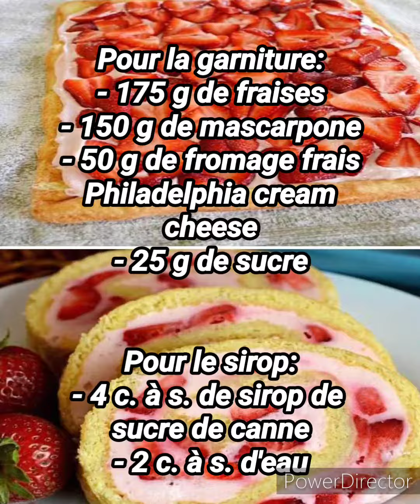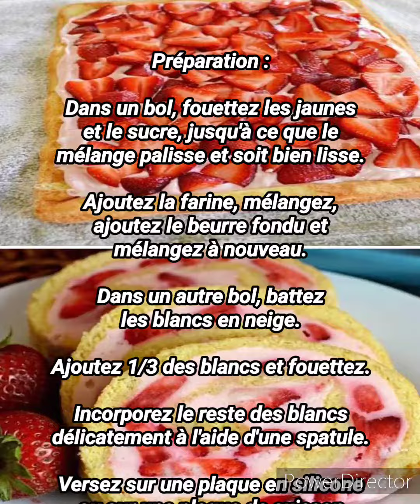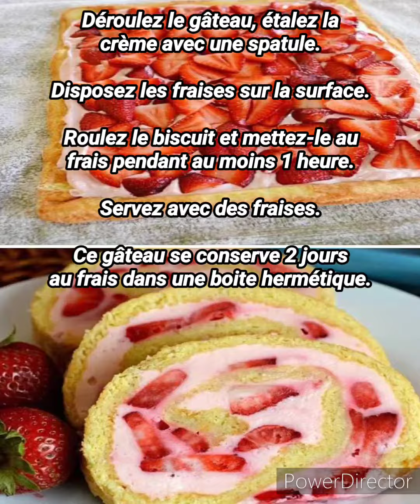Recette de Gâteau roulé à la Fraise 🍓 (6 Personnes)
Gâteau roulé à la fraise

Préparation : 30min
Cuisson : 8min

Pour le biscuit:
- 4 oeufs
- 100 g de sucre
- 100 g de farine
- 25 g de beurre demi-sel fondu

Pour la garniture:
- 175 g de fraises
- 150 g de mascarpone
- 50 g de fromage frais Philadelphia cream cheese
- 25 g de sucre

Pour le sirop:
- 4 c. à s. de sirop de sucre de canne
- 2 c. à s. d'eau

Préparation :
Dans un bol, fouettez les jaunes et le sucre, jusqu'à ce que le mélange palisse et soit bien lisse.

Ajoutez la farine, mélangez, ajoutez le beurre fondu et mélangez à nouveau.

Dans un autre bol, battez les blancs en neige.

Ajoutez 1/3 des blancs et fouettez.

Incorporez le reste des blancs délicatement à l'aide d'une spatule.

Versez sur une plaque en silicone ou sur une plaque de cuisson recouverte de papier cuisson (35 sur 25 cm).

Egalisez la surface avec une spatule et enfournez pour 8 minutes dans un four préchauffé à 180°C.

Faites chauffer les ingrédients du sirop.

Dans un bol, mélangez le mascarpone, la fromage frais et le sucre.

Lavez les fraises, essuyez-les, équeutez-les et coupez-les en 2.

Sortez le biscuit du four, posez un torchon humide dessus.

Retournez le biscuit en vous servant d'une plaque.

Retirez la plaque en silicone.

Badigeonnez le biscuit avec le sirop chaud.

Roulez le biscuit dans le torchon humide. Laissez refroidir pendant 30 minutes.

Déroulez le gâteau, étalez la crème avec une spatule.

Disposez les fraises sur la surface.

Roulez le biscuit et mettez-le au frais pendant au moins 1 heure.

Servez avec des fraises.

Ce gâteau se conserve 2 jours au frais dans une boite hermétique.